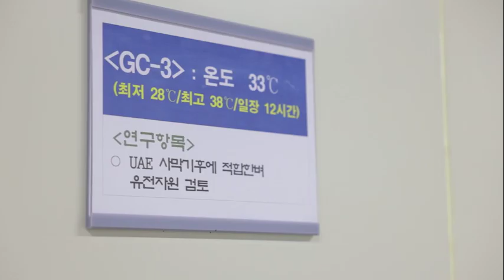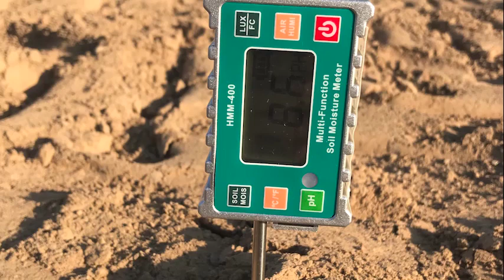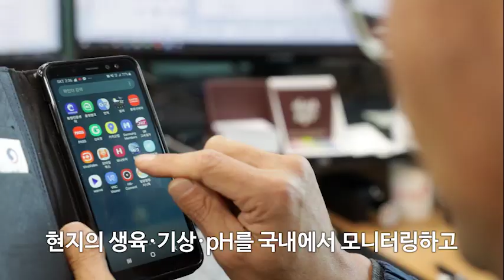UAE 사막에서 벼를 재배하다